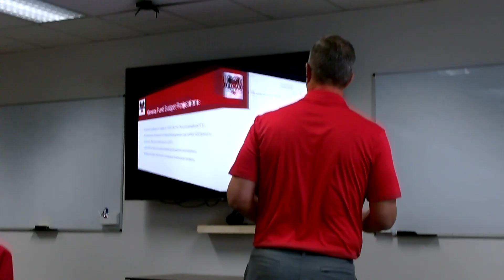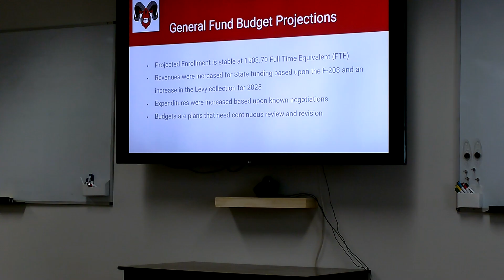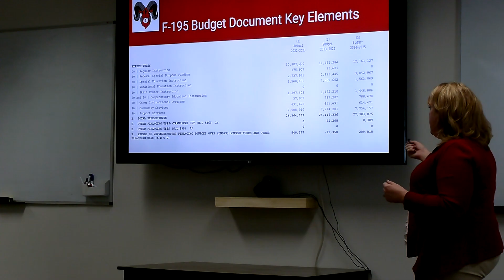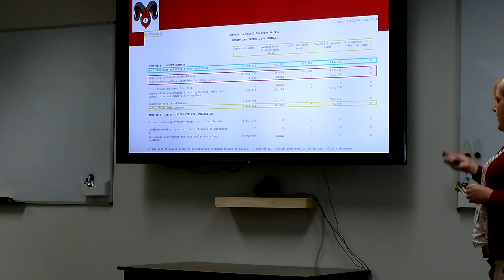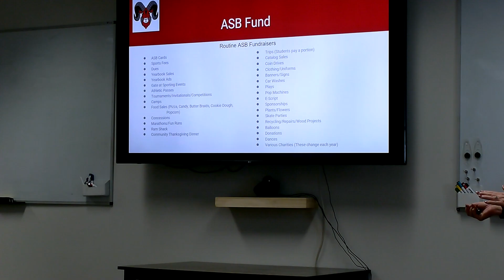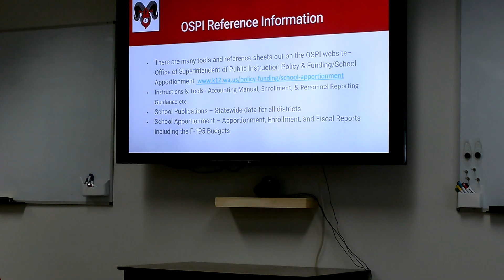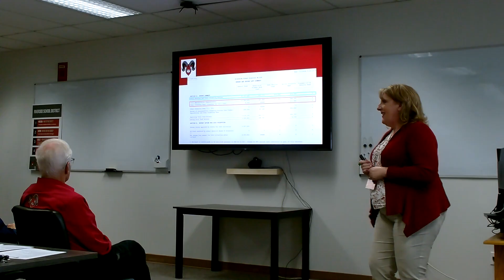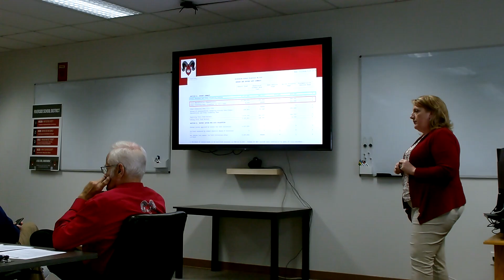July 25, 2024 Board Meeting Video 1